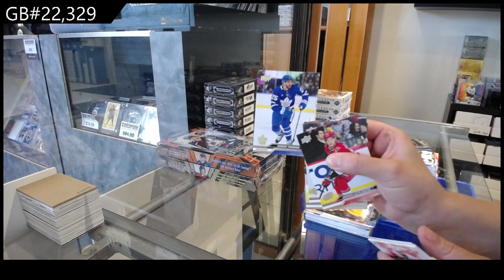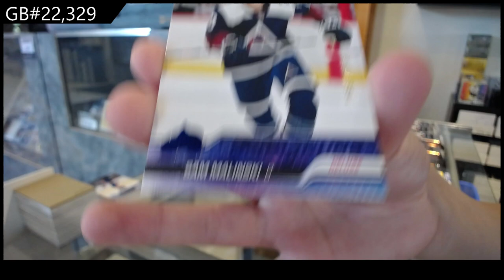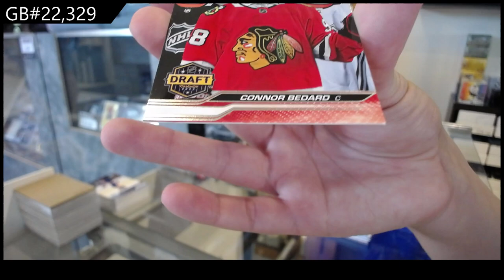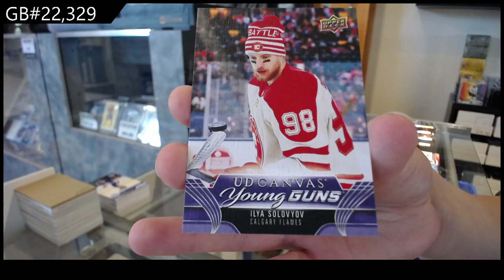23-24 UD Series 1, 23-24 UD Series 2 & 23-24 UD Extended Hockey Box Break - CNC GB #22,329